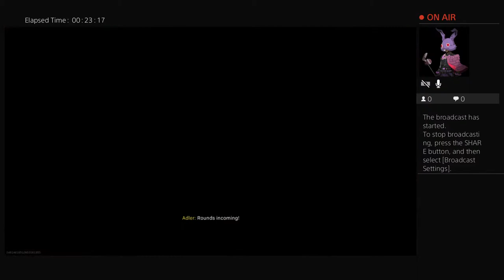Warzone with randoms